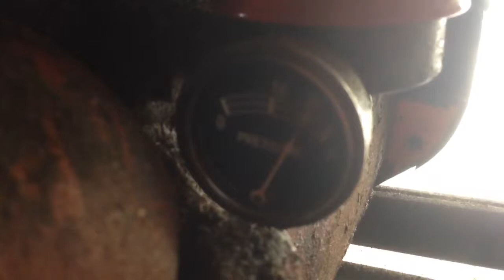1948 Allis Chalmers B - Cold Start - 45° F